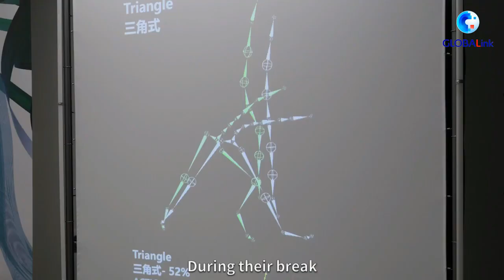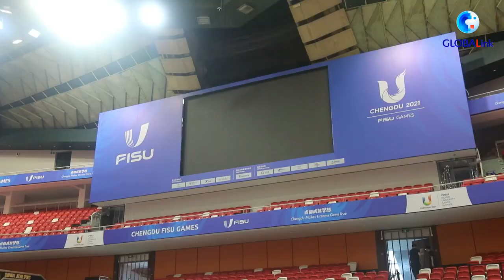Chengdu 2021 FISU Games Vlog: Sports are great!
The Chengdu Universiade is just around the corner! And a football coach from the UK is thrilled to check out the top-notch facilities and even try his hand at a few different sports. Find out what the "gaffer" thinks about this exciting event in Chengdu.